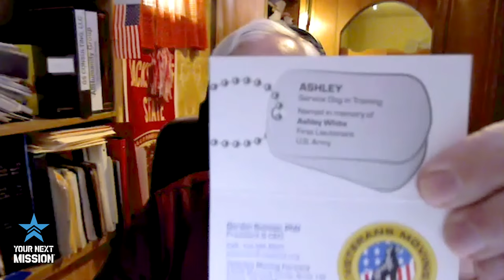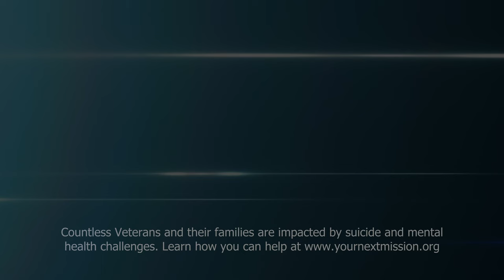Service, Emotional and Facility dogs for Veterans | Veterans Moving Forward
Service, Emotional and Facility dogs for Veterans. COL (R) Dr. Gordon Sumner, President and CEO for Veterans Moving Forward, joins SMA Tilley for a discussion about a unique resource offered to Veterans who qualify. Veterans Moving Forward provides service dogs, facility dogs, and emotional support dogs to Veterans with physical and/or mental health challenges at no cost to the Veteran or their family.  Dr. Sumner explains how the Veteran can apply, the timetable to receive their support dog and so much more.

Veterans Moving Forward, Inc. (VMF), a 501(c) (3) nonprofit organization headquartered in Dulles, Virginia, provides service dogs and canine therapy services to veterans with physical and/or mental health challenges, no cost to the veterans.

VMF’s services are available to any veteran of any generation, who served honorably, has physical and/or mental challenges resulting from military operations and/or accident or disease experienced during or subsequent to military service, lives in the continental United States, Hawaii or Alaska, and can benefit from a service dog.

VMF’s service dog training protocol includes:
Socialization and Obedience training builds the foundation for a successful relationship with the dog and handler.

Service Task Training may include; retrieval skills, light switch operation, door opening and closing, shopping assistance and PTSD interruption.

Canine Good Citizen (CGC) certification and Urban CGC certification are obtained by an outside organization for each canine.

Advanced skill training to meet the Veterans specific needs starts after matching the service team.
VMF Differentiators:

Veteran and Service Dogs are matched based on personality and temperament, needs of the Veteran and the skill set of the dog

We will assist in linking the Veteran with a veterinarian near the Veterans home to provide follow up care for the Service Dog

VMF follow up support and communication to include monthly communications, monthly health and welfare reports, a 3 month visit from VMF canine team at the Veterans home and then on an as needed basis for future support

Yearly checkups to include a Public Access Test and refresher training

VETERANS MOVING FORWARD
Providing service dogs and canine therapy services to veterans with physical and/or mental health challenges, at no cost to the veteran.